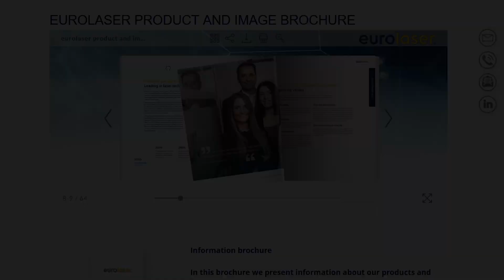New eurolaser image brochure - Discover the future of laser technology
We are proud to present eurolaser's new image brochure and would like to thank our partners and clients for their valuable contributions and references! 🔍 This brochure takes you into the fascinating world of modern and innovative laser technology, showing you the diverse application areas, the wide range of materials and the pioneering goals that drive eurolaser 🚀
This is your ticket to the future of laser processing. Be part of our journey and inspiration.